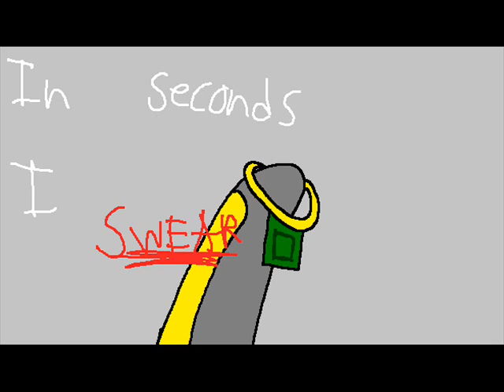In Fact... [Rayray]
meme by 1Ravenwing1